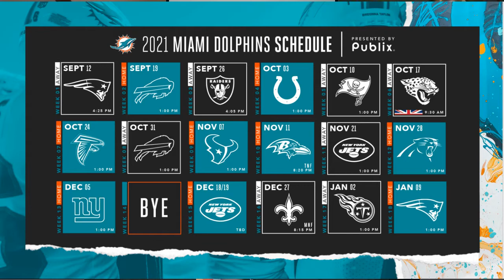Miami Dolphins 2021 NFL Predictions